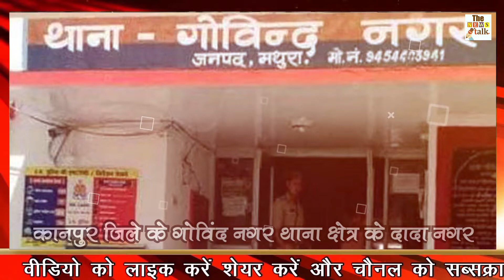रास्ते पर दुखी बैठी थी 70 साल की बुजुर्ग महिला, फिर पुलिसवाले ने जो किया देखके हैरान रह जायेंगे...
kanpur-police-good-work-manishzy.

A 70-year-old elderly woman reached Govindnagar police station in Kanpur district. The crying elderly woman said - sons have thrown out of the house, on this the station in-charge said - do not cry mother, be silent, I am your son, I will get you justice…

By the way, many exploits of UP Police are famous. The UP Police is often famous for overturning, encountering and running bulldozers standing at the scene, but there is another face of the UP Police as well. This human face of UP Police has been seen in Kanpur district of Uttar Pradesh.